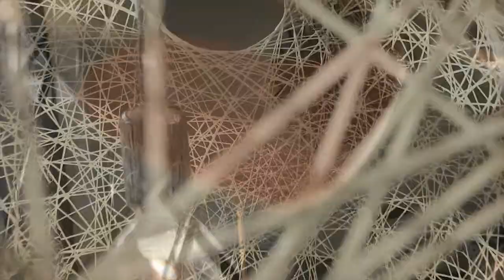Creative Connect at Design Within Reach : 8.14.12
August 14, 2012 a friend and I attended Creative Connect which is a networking event for creative people.
I shot a few quick clips of the venue which it was held at Design within reach.
Song:
"As Colorful As Ever"
by Broke For Free